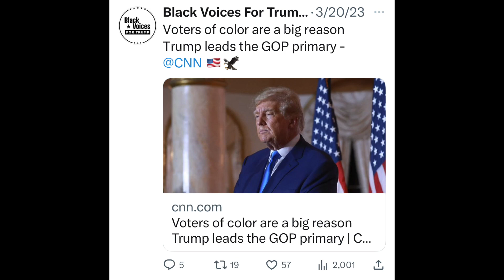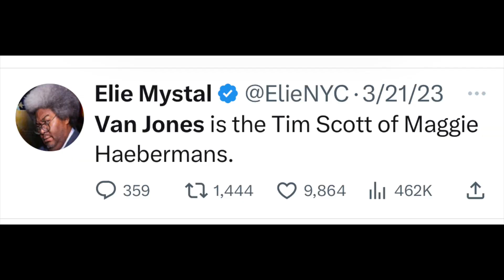Why the TRUMP INDICTMENT COULD cause more BLACK MEN to VOTE for HIM | The Biblical Conservative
In the latest episode of the Biblical Conservative channel, we discuss how the indictment of Trump could cause more black men to vote for him.

When black people, in particular black men, see how Trump has been treated by the DA in New York, it reminds them of how corrupt the system can be and is.

The fact that Trump is being indicted for something that Federal prosecutors refused to prosecute shows how this is a political tactic to punish the former president.

Black men know all too well how the prison and justice system unfairly targets black men.

So, regardless of what the media and the Woke left wants black men to think, there will be sympathy there for Trump.

And, contrast him with everyone else running, it will not be difficult to see them casting a vote for him.